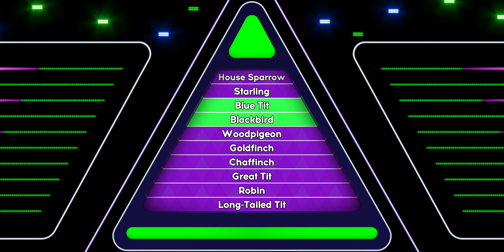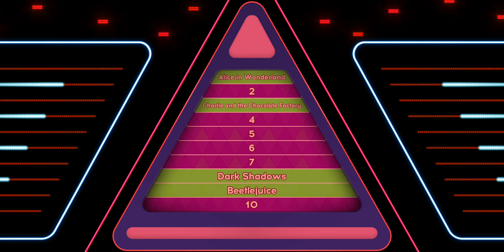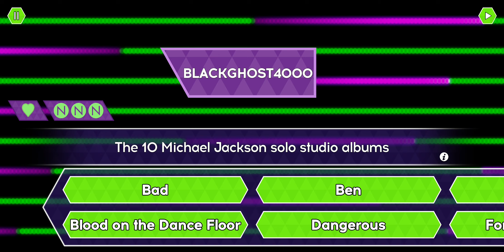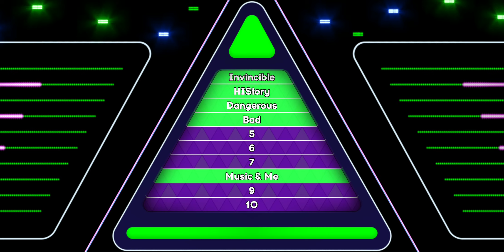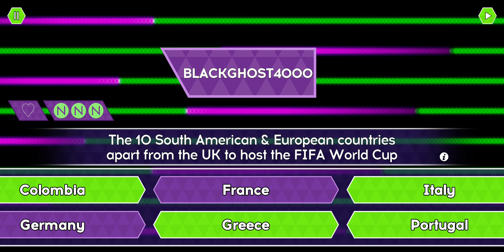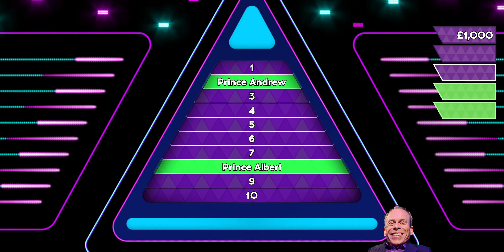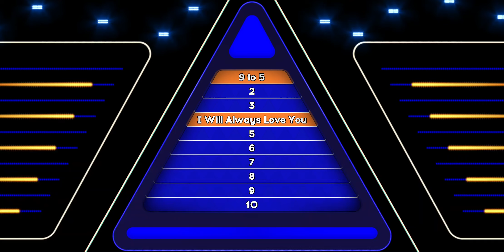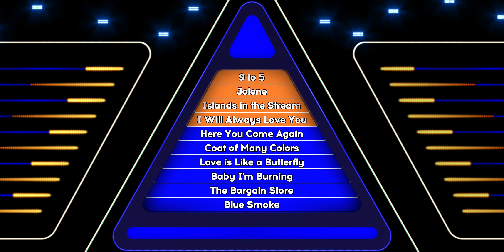TENABLE (PART 27) (ITV SHOW ANDROID GAME)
Tenable (PART 27), an ITV Quiz show on Android OS. Come and test your general knowledge and learn new facts If you're a fan of British TV, then you'll definitely want to check out Tenable it's definitely worth watching. If you're an Android gamer, be sure to check out this episode of Tenable! You might just find yourself hooked on the game